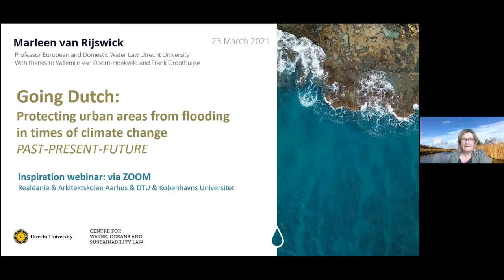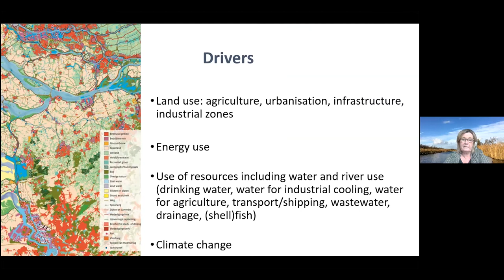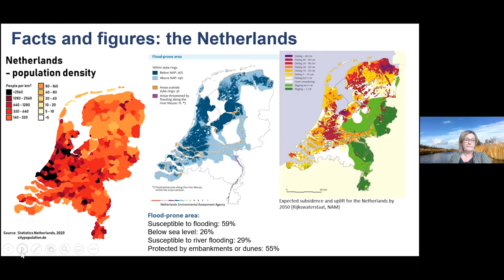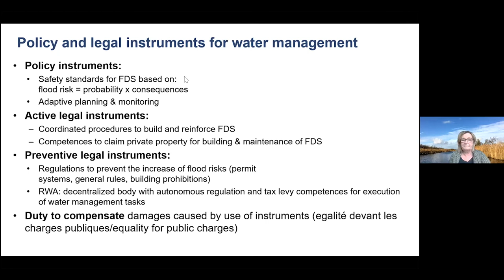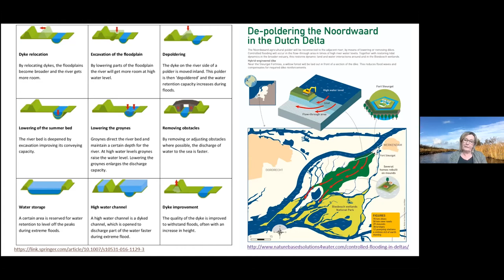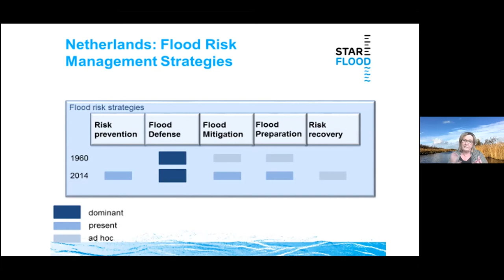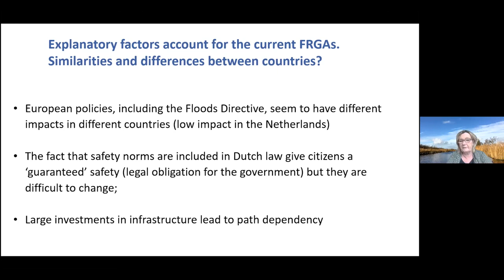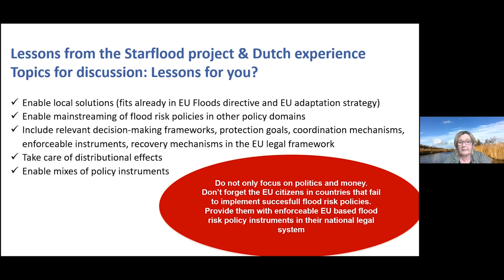Going Dutch: Protecting urban areas in times of climate change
Webinar med Marleen van Rijswick, professor i European and Dutch Water Law og Director of Utrecht Universty Centre for Water, Oceans and Sustainability Law.

Holland har mange års erfaring med beskyttelse af byområder mod oversvømmelse fra hav og floder. Klimaforandringerne tvinger imidlertid til nytænkning af eksisterende strategier. Der er behov for at kunne se bredere og mere koordineret på klimatilpasning, arealanvendelse og byplanlægning for at kunne sikre en bedre beskyttelse af landet.

Nu kan du blive klogere på erfaringerne fra Holland, når vi byder velkommen til webinar med Marleen van Rijswick, som er professor i European and Dutch Water Law og Director of Utrecht Universty Centre for Water, Oceans and Sustainability Law.

Webinaret er på engelsk og blev afholdt 23. marts.

Webinaret er det femte i en række af planlagte webinarer med fokus på byer og havvandsstigninger. Webinarerne er en del af vores indsats ’Byerne og det stigende havvand’, hvor vi har etableret et vidensnetværk sammen med Københavns Universitet - University of Copenhagen, DTU - Technical University of Denmark og Arkitektskolen Aarhus. Netværket skal skabe og dele ny viden og forskning i klimascenarier, risikominimering og byudvikling.